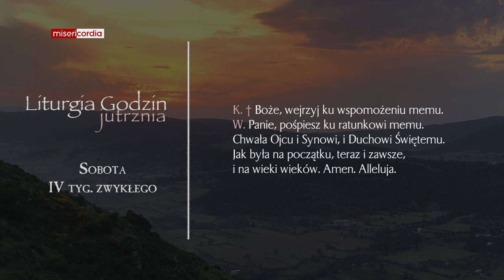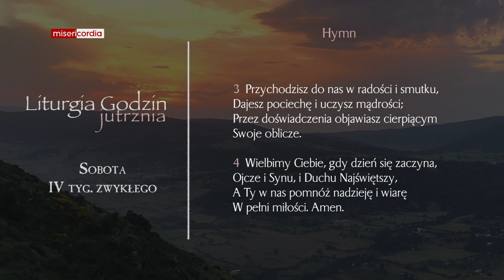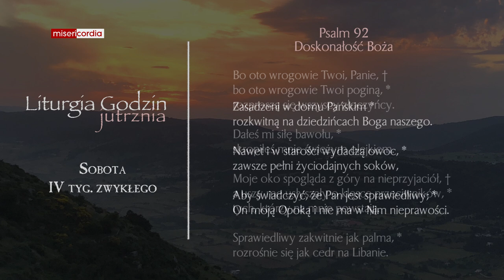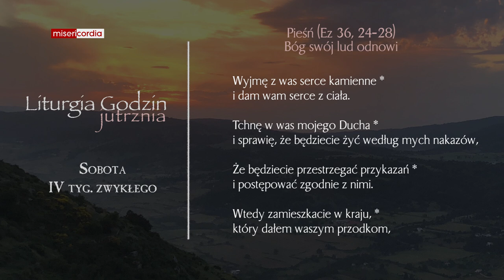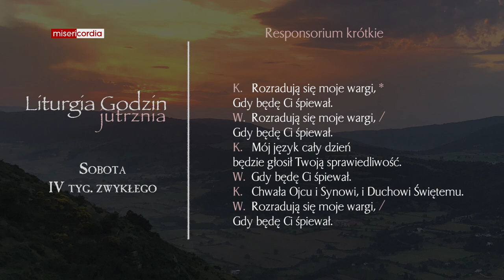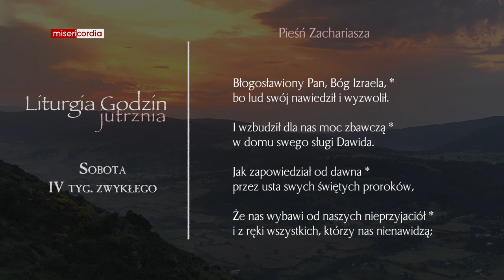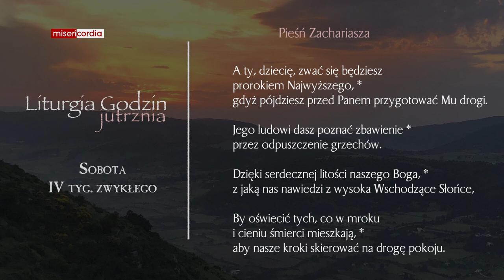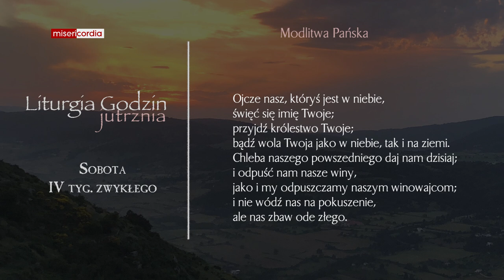Liturgia Godzin | Jutrznia | Sobota, IV tyg. zwykłego